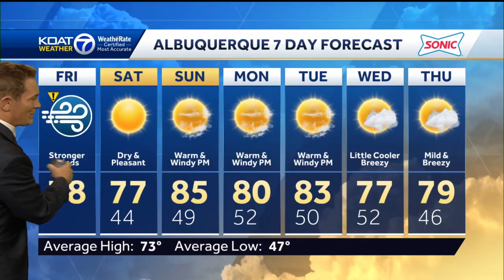Strong winds hit today with temperatures dropping off just a bit